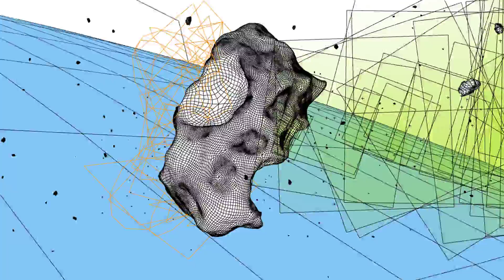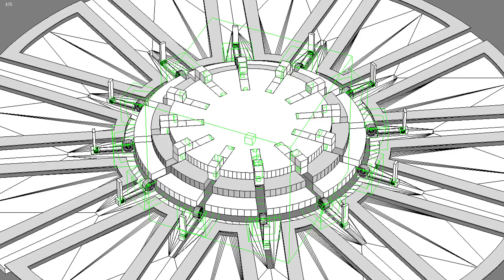Tech Reel 2015 - Tihomir Nyagolov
Hello!
I decided to show some of my old stuff that I've done before I started in the game industry.
Аlso some of the things that I have represented more than ten years to make it clear what happens I did breakdowns.